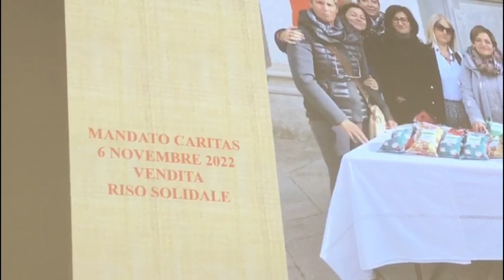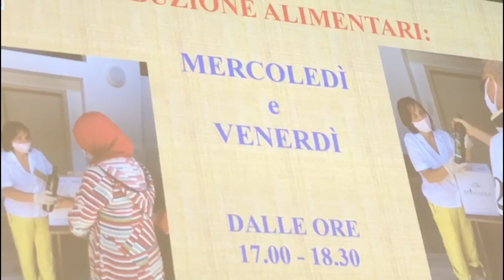Don Francesco Casati